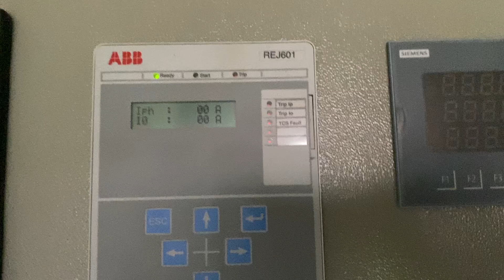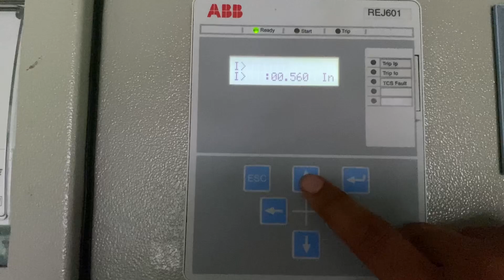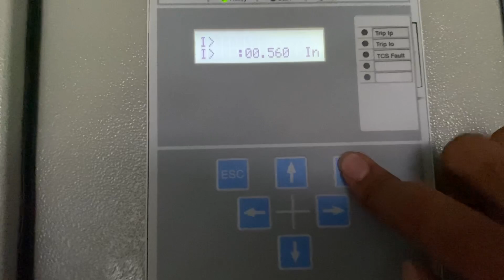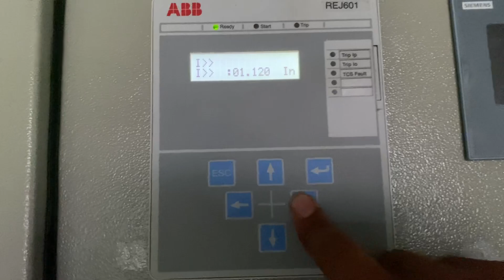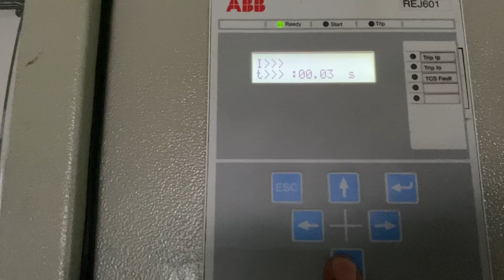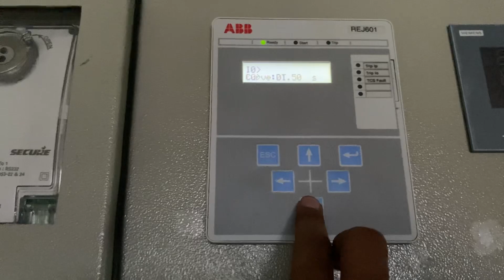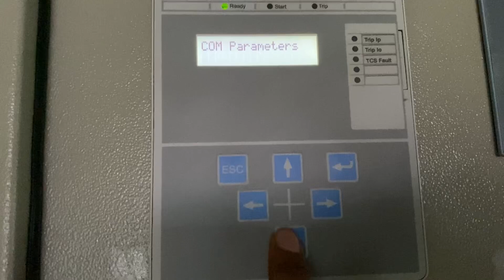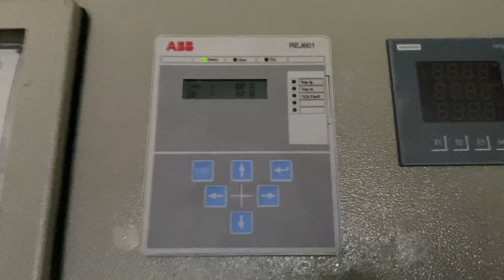ABB REJ 601 IDMT Relay Current & Earth fault settings